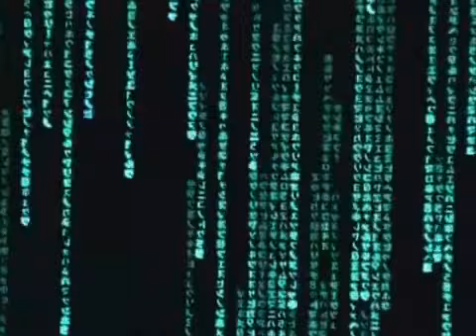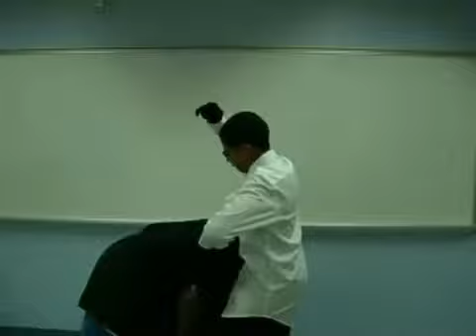Matrix Revelation (1of2)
Matrix Revelation (1of2) 2005